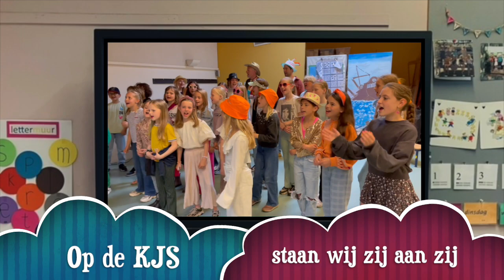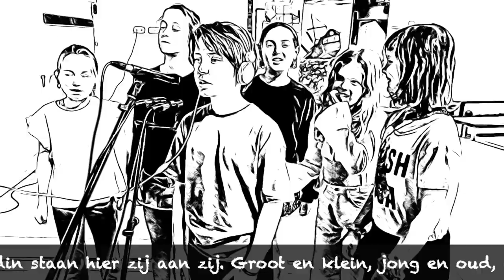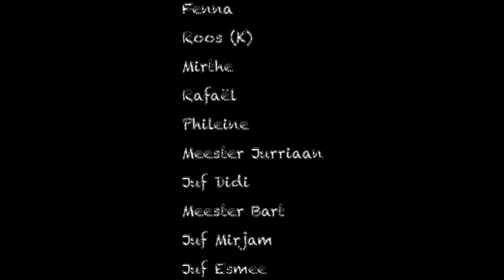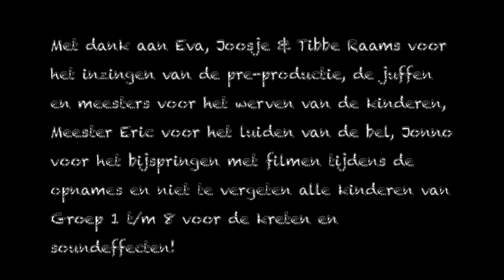Schoollied KJS (Koningin Juliana School, Leiderdorp)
In het kader van het 75 jarig bestaan van de school van mijn zoon en dochter (Koningin Juliana School) ben ik gevraagd een nieuw schoollied te schrijven. Ik heb besloten er een projectje van te maken en het met 20 kinderen uit de midden- en bovenbouw (en met een glansrol voor de onderbouw) op te nemen en daar vervolgens een clipje bij te maken voor op YouTube. Het blijft fascinerend hoe snel kinderen dingen op kunnen pakken en hoe ze elkaar kunnen enthousiasmeren. Hou dit vast kanjers van de KJS!!!

Bij deze het resultaat!

(Couplet 1)
's Ochtends als mijn wekker gaat
en ik mijn bed uit rol.
Denk ik aan al heel mijn klas en alle lol

Die wij weer gaan beleven
als de schoolbel vrolijk klinkt
en de juf of meester ons naar binnen zingt

(Couplet 2)
We kijken nog eens om ons heen
en zien de ouders staan
Zo trots te zwaaien tot wij naar binnen gaan

En als de deur weer open gaat
staan zij weer op het plein
En dan zien ze dat wij weer een dagje wijzer zijn

(Refrein)
Op de KJS staan wij zij aan zij
Jong en oud, groot of klein
Iedereen hoort erbij
Op de KJS voelen wij ons thuis
Zingend de school in
en fluitend weer naar huis

(Couplet 3)
Telkens leer ik weer wat bij
van de lessen van de dag
Door sommen, woorden en werkjes
die ik maken mag

Samen met mijn groepje
Werk ik aan een schilderij
En later hangt die
in de gallerij

(Couplet 4)
Want alles is voor iedereen
op deze fijne school
Als één groot team
en plezier maken is ons goal

Maar waar ik nog het meest van hou
als de weekendbel bijna gaat
Is de podiummiddag
voordat de klok half drie slaat

(Rap & Bridge)
Lieve juf, coole meester en een fijne klas
Ik zou niet willen dat het anders was
Pauzehapjes, drankjes in de tas
KJS here we come wij zijn in ons sas

Vriend en vriendin staan hier zij aan zij
Groot en klein, jong en oud iedereen hoort erbij.
Zingend de school in en fluitend naar huis.

Tekst & Muziek: Aron Raams

Productie & Videobewerking door Aron Raams

Met dank aan Eva, Joosje & Tibbe Raams voor het inzingen van de pre-productie, de juffen en meesters voor het werven van de kinderen, Meester Eric voor het luiden van de bel, Jonno voor het bijspringen met filmen tijdens de opnames en niet te vergeten alle kinderen van Groep 1 t/m 8 voor de kreten en soundeffecten!

Gefeliciteerd KJS! Op naar de volgende 75 jaar!!!